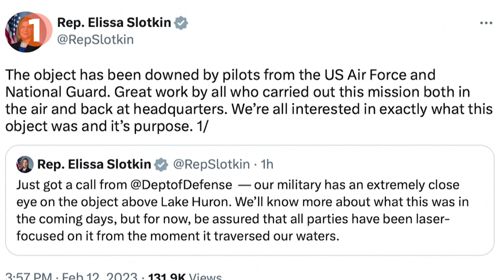February 13, 2023: U.S. shoots down flying object, China balloon, Turkey earthquake, Ukraine, Russia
February 13, 2023: U.S. shoots down flying object, China high-altitude balloon, Turkey earthquake, Ukraine, Americans in Russia

1. U.S. military fighter jets on Sunday shot down an octagonal object over Lake Huron, the Pentagon said, the latest incident since a suspected Chinese surveillance balloon put North American security forces on high alert.

2. China said that U.S. high altitude balloons had flown over its airspace without permission more than 10 times since the beginning of 2022, drawing a swift denial from Washington.

3. Rescuers in Turkey pulled out several people alive from collapsed buildings and were digging to reach a grandmother, mother and daughter from a single family, a week after the country's worst earthquake in modern history.

4. The city of Bakhmut in eastern Ukraine was coming heavy Russian artillery fire as Ukrainian forces there braced for possible ground attacks, Ukrainian military officials said.

5. The United States has told its citizens to leave Russia immediately due to the war in Ukraine and the risk of arbitrary arrest or harassment by Russian law enforcement agencies.